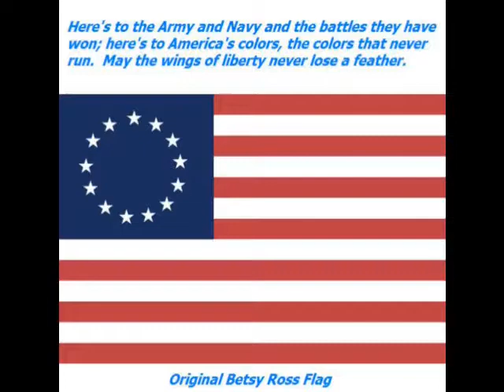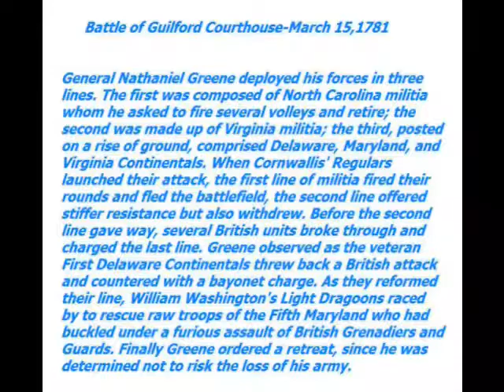July 4, 2014